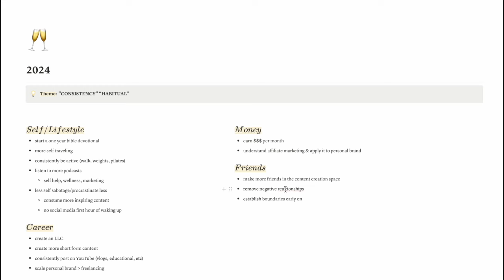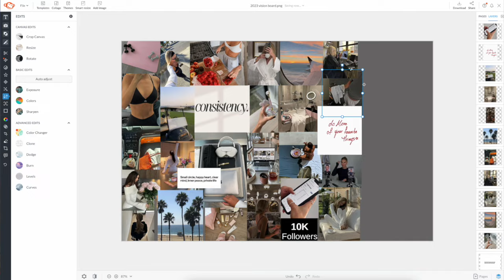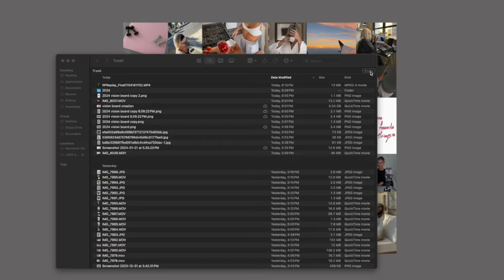chatty 2024 RESET VLOG: creating vision board, goal setting, 2023 reflection, digital declutter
i'm back on youtube!! after months of not posting, i am back with a semi-regular posting plan to be consistent again in 2024! this video is all about goal setting for the new year, creating a vision board for my desktop & iphone wallpaper, and a little bit of a reflection on 2023. it's a chattier sit-down style of video rather than a huge reset video, but i hope you guys enjoy it! 💕

✩ MY VLOGGING EQUIPMENT:
memory card

 -Faith